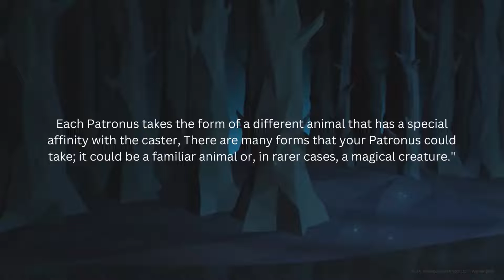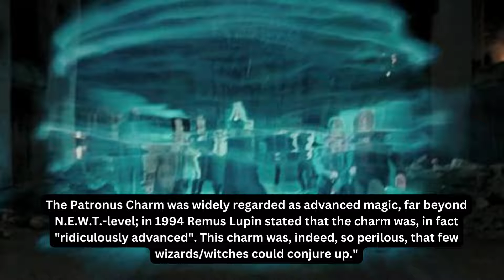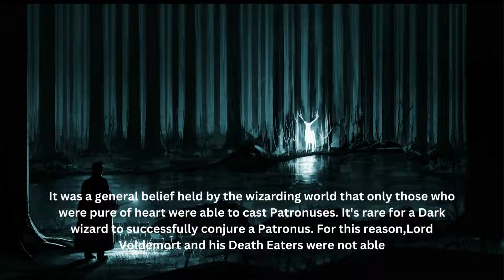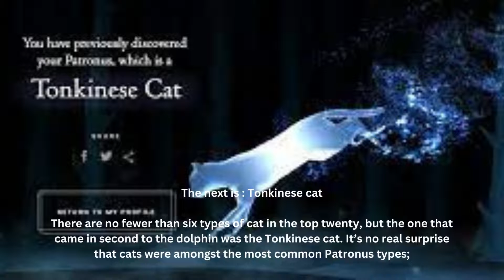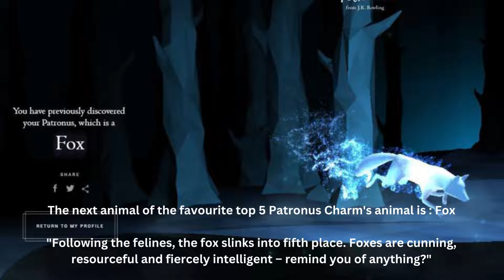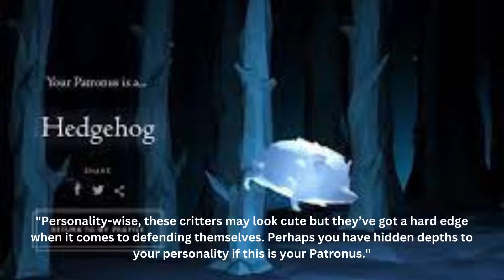Patronus Charm Wizarding World Harry Potter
What are the most popular Patronuses belonging to Wizarding World fans? What are the rarest? Which ones do we secretly wish we had? Just like Hermione, we’ve done our research, so we wanted to share the results, as well as explore what your Patronus might say about you…